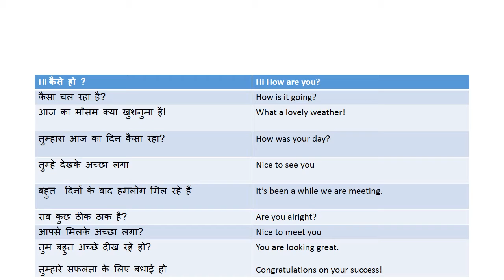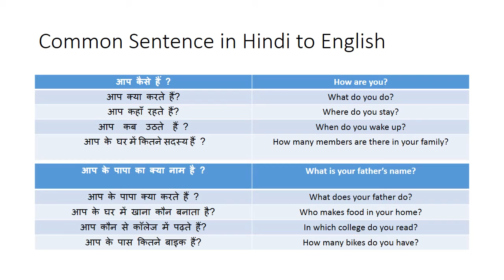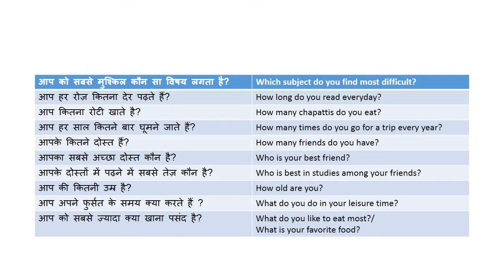दस मिनट में अंग्रेजी सीखिए Learn English in Ten Minutes.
Its a nice video for beginners.They can converse properly.These sentences are mostly used by the beginners while speaking or chatting in social media.